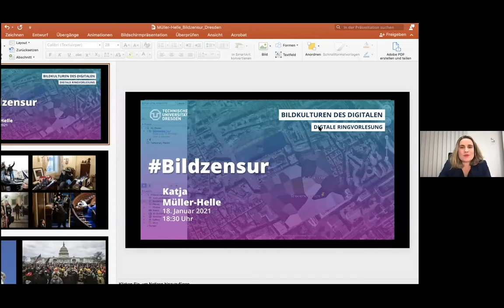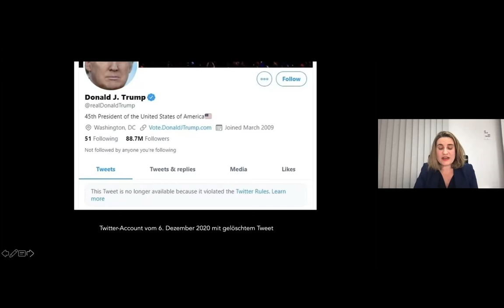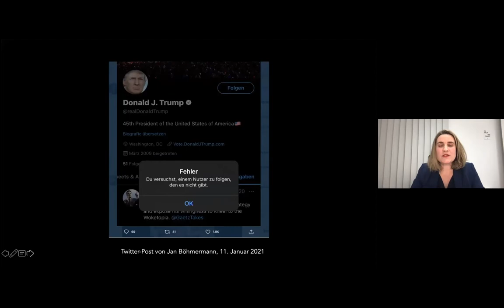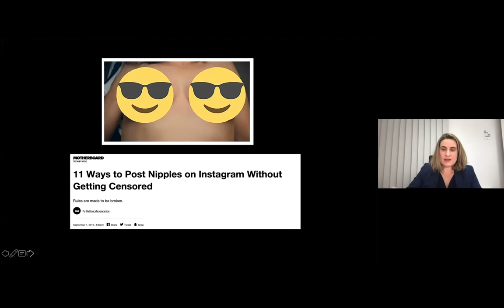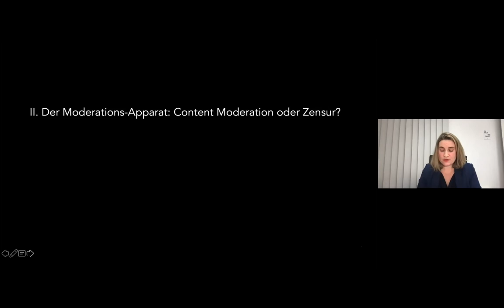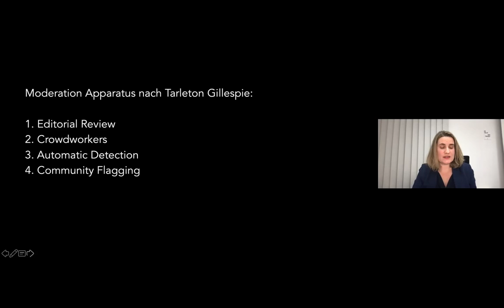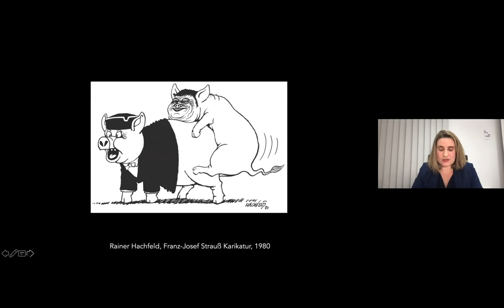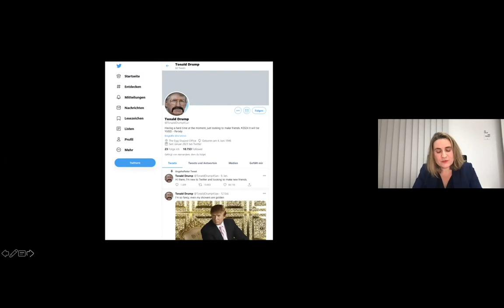*DIGITALE RINGVORLESUNG* Katja Müller-Helle: Bildzensur (18.1.2021)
Dieser Vortrag entstand im Rahmen der digitalen Ringvorlesung
BILDKULTUREN DES DIGITALEN
an der Technischen Universität Dresden.

Organisiert von Kerstin Schankweiler, Professorin für Bildwissenschaft im globalen Kontext am Institut für Kunst- und Musikwissenschaft.